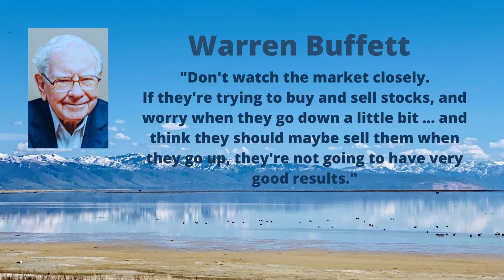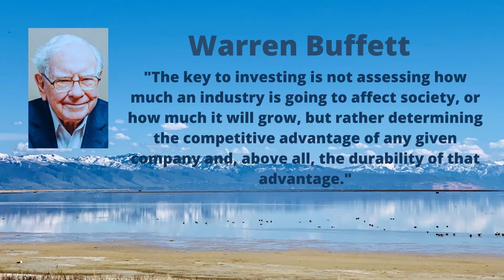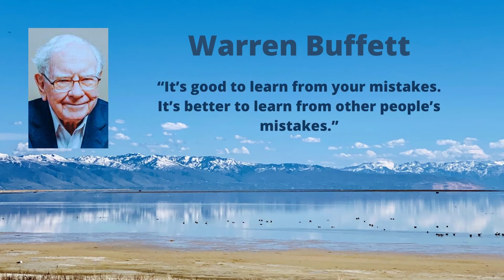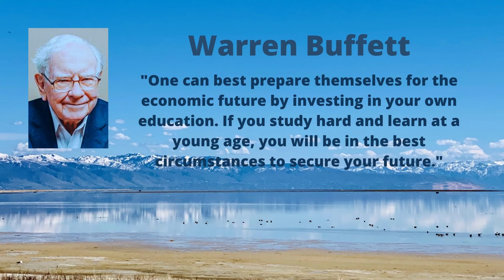Warren Buffett : "If you're smart, you're going to make a lot of money without borrowing."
Best Quotes Warren Buffett : "If you're smart, you're going to make a lot of money without borrowing."

~ Warren Edward Buffett is an American business magnate, investor, and philanthropist. He is currently the chairman and CEO of Berkshire Hathaway. ~